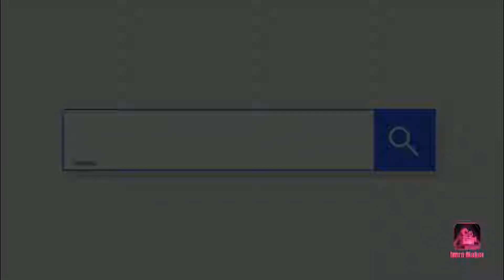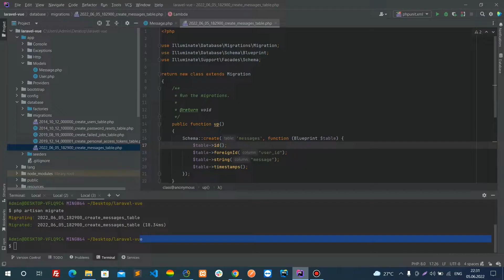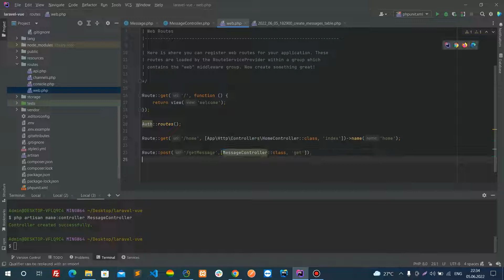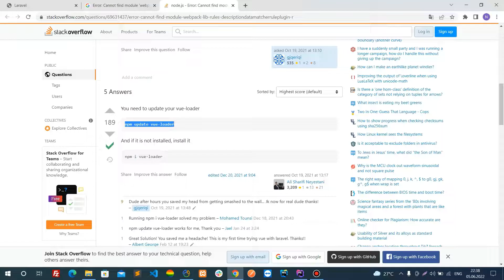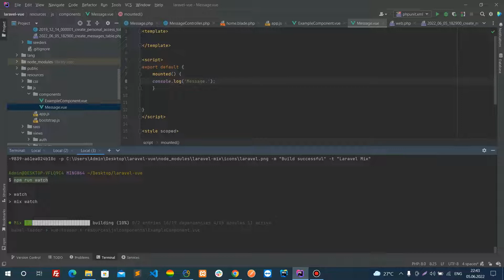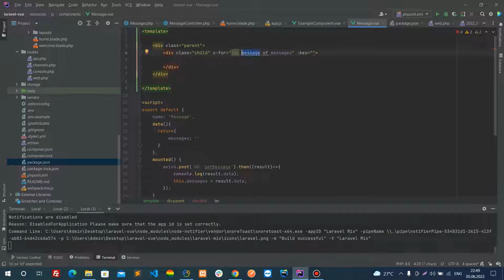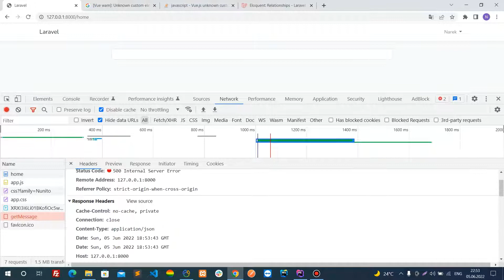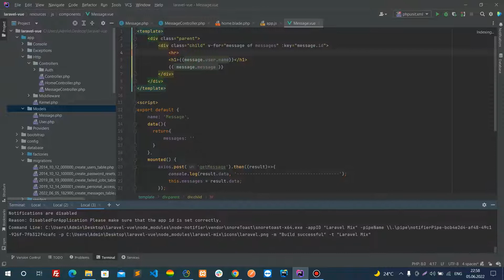Դաս #7 Vue + Laravel Ստեղծում ենք Chat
Լարավել հայերեն
Laravel hayeren
Vue + Laravel (Chat)